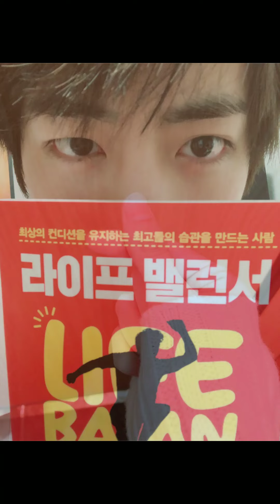All The Photos Of Taehyung Posted On @BTS_twt 2018